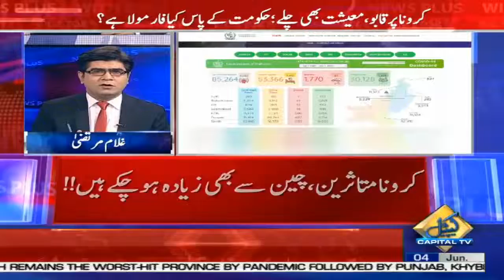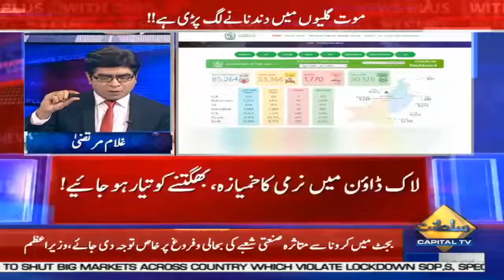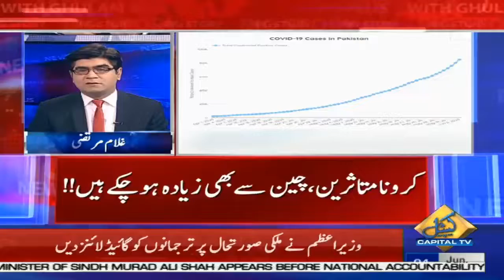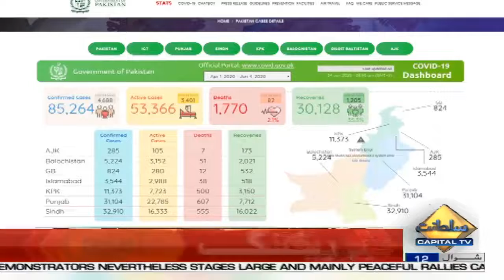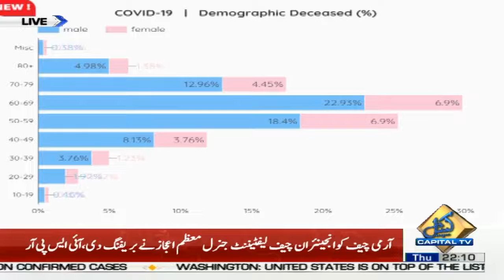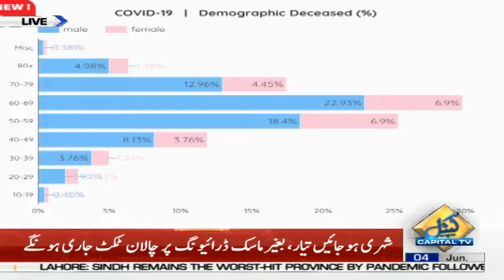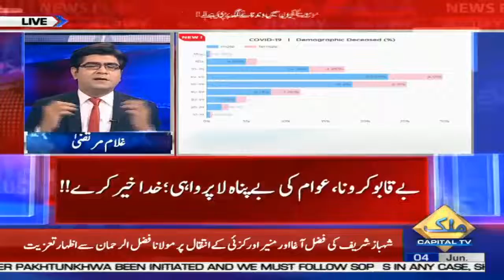News Plus with Ghulam Murtaza | Dr.Ahmed Bilal Waqar | Syed Komail Haider Shah | 4 June 2020